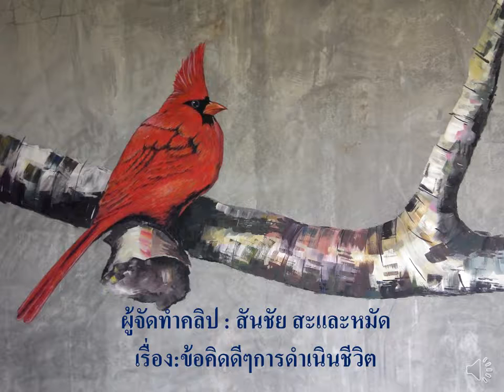ข้อคิดดีๆการดำเนินชีวิต